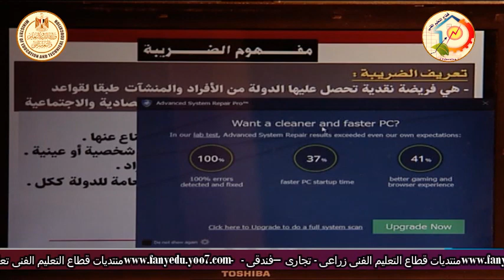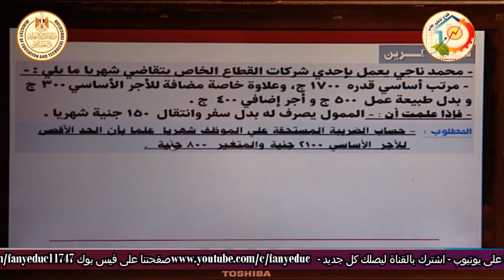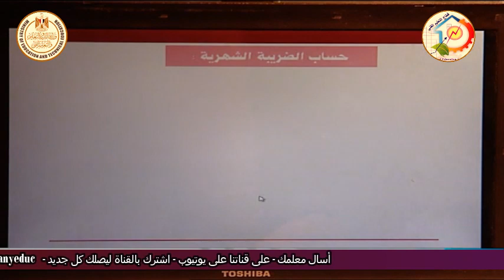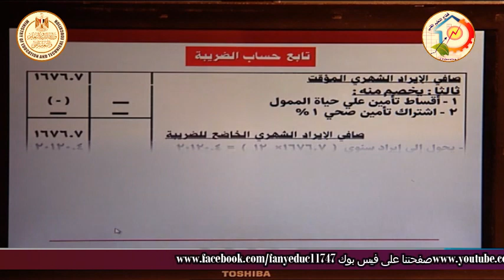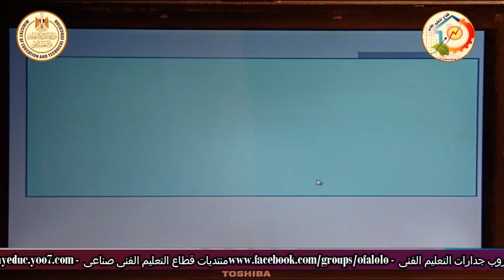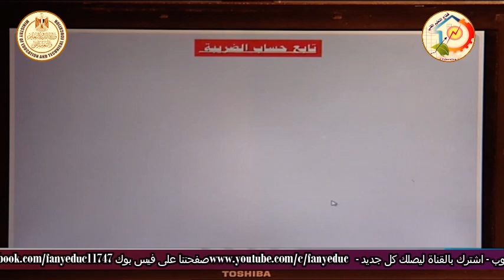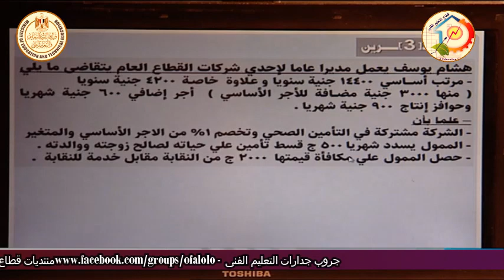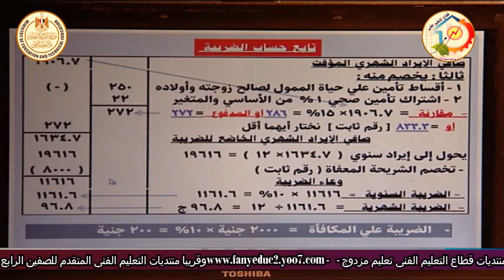الصف الثالث تجارى - ادارة - محاسبة الضرائب - ضريبة المرتبات - أ محسن تاج